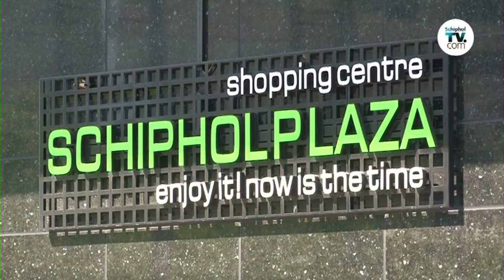Het hele jaar door shoppen op Schiphol Plaza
De winkels op Schiphol Plaza zijn 365 dagen per jaar open van 07.00 tot 22:00 uur. Enjoy Schiphol Plaza. Now is the time!